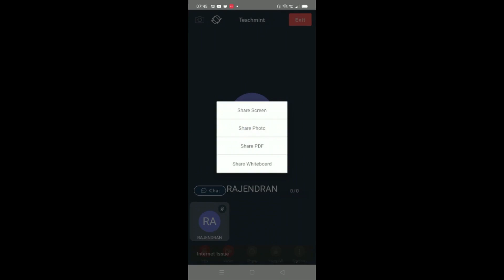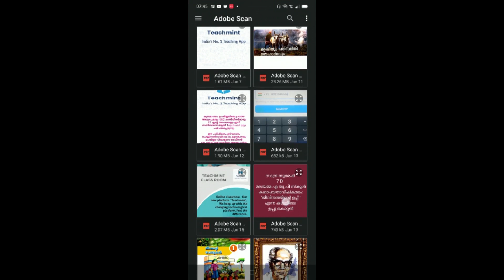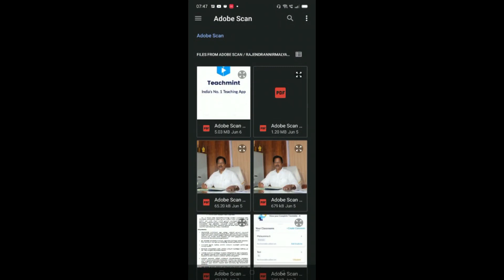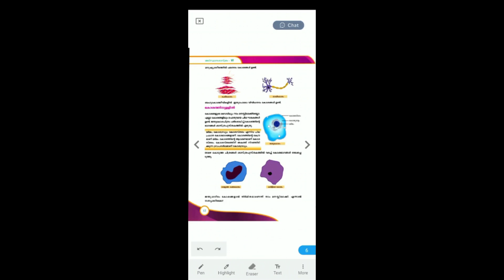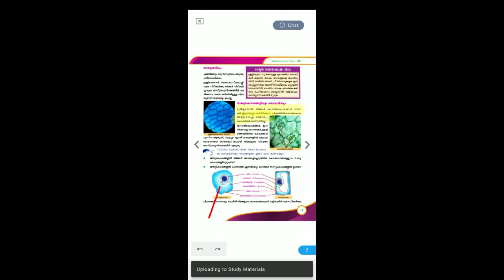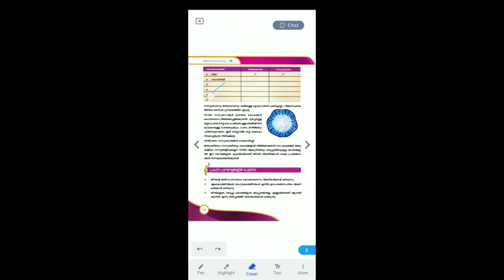Teachmint app ലെ Screen sharing ൽ PDF ഫയലുകൾ Share ചെയ്യുന്നതെങ്ങനെ - Part 11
Teachmint app ലെ Screen sharing ൽ PDF ഫയലുകൾ എങ്ങനെ Share  ചെയ്യാം